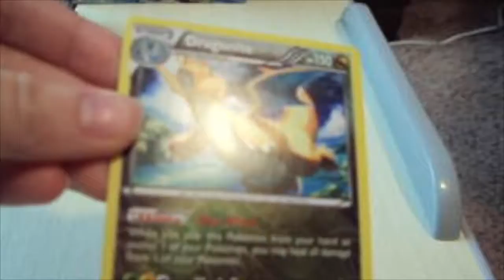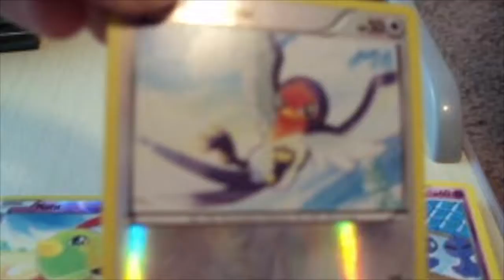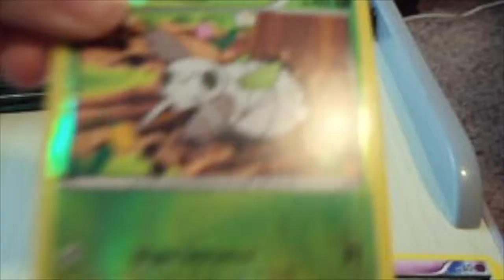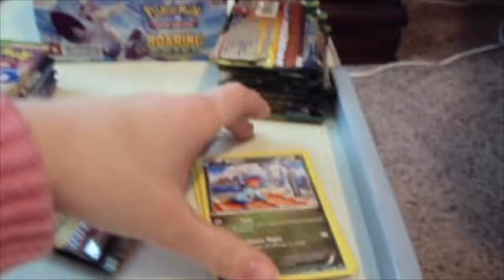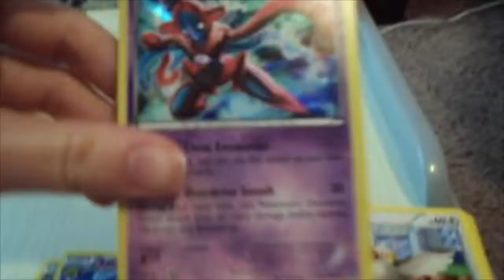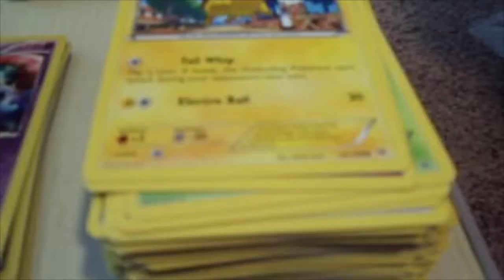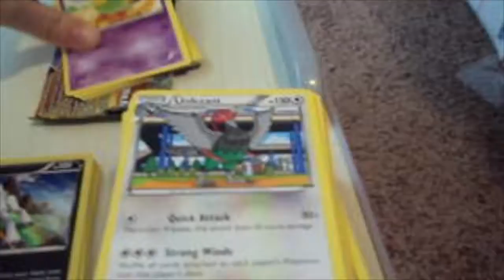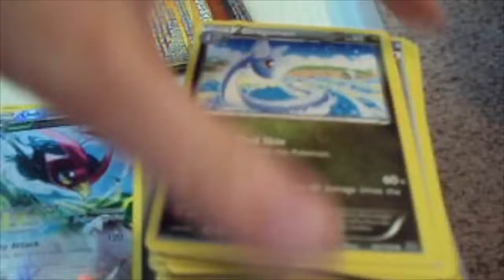Pokemon Card Booster box battle Vs V4Victini Roaring Skies part 1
Pokemon card booster box battle Vs V4Victini 1st 18 packs. For the first time ever I use my voice in this video...but its very little of it. Good luck V4Victini!